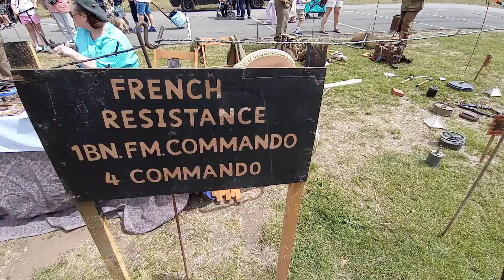Armed Forces Weekend 2024: Boating Lake and Pier Gardens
Over the 28th and 29th June 2024 was part of the Armed Forces Weekend in which there were stalls at Cleethorpes Pier Gardens and military equipment on display at the Boating Lake